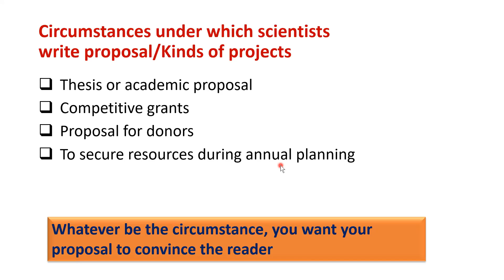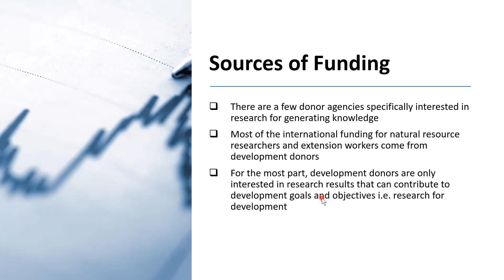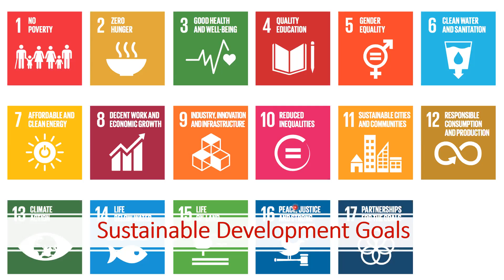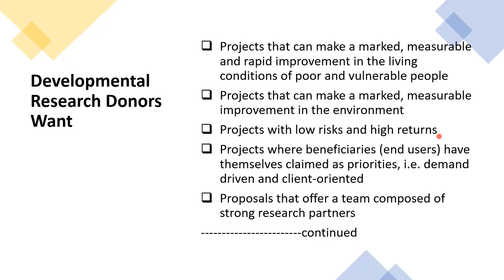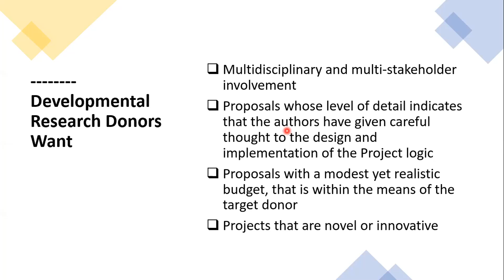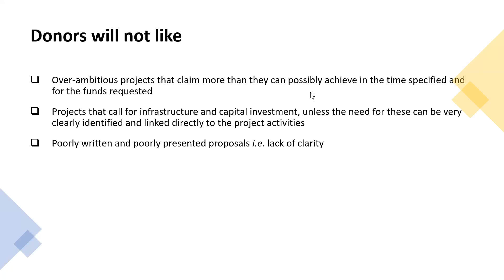5 SES 611 Theory Lecture 5